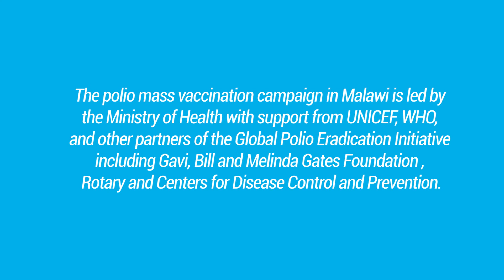The nationwide polio vaccination campaign - A testimony from super-dad Hadwell Mwambopa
After registering its first polio case in 30 years, Malawi has undertaken a door-to-door vaccination campaign across the country targeting all children under the age of five.  The polio mass vaccination campaign in Malawi is led by the Ministry of Health with support from UNICEF, WHO, and other partners of the Global Polio Eradication Initiative including Gavi, Bill and Melinda Gates Foundation , Rotary and Centers for Disease Control and Prevention.
UNICEF, in addition to supporting the multiple mass vaccination campaign,  also supported the procurement of 14 million polio vaccine doses.  for Malawi.